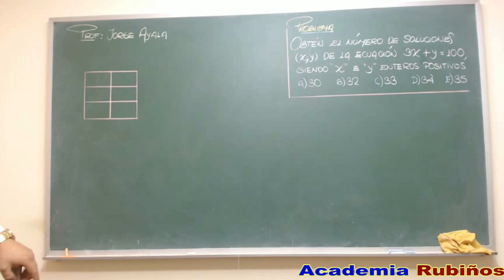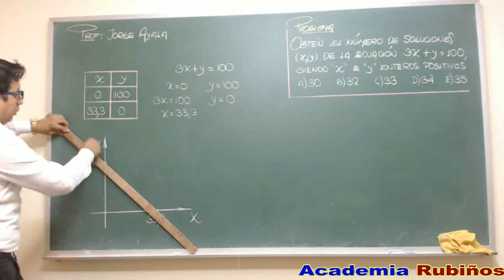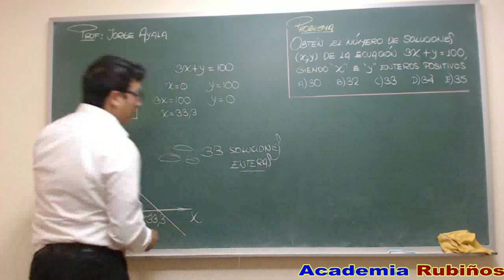ECUACIONES DIOFANTICAS SENCILLAS-SOLUCIÓN-PREGUNTA-EXAMEN-ADMISION-INGRESO-UNIVERSIDAD INGENIERÍA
SOLUCIONARIO UNIVERSIDAD NACIONAL DE INGENIERIA
Obtén el número de soluciones (x;y) de
la ecuación 3x + y = 100, siendo “x” e
“y”enteros positivos.
A) 30
B) 32
C) 33
D) 34
E) 35